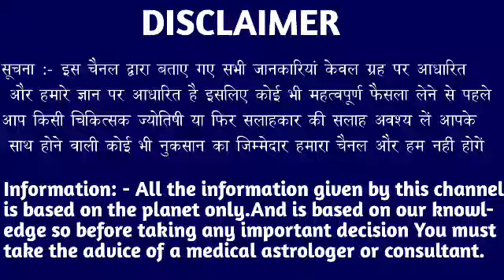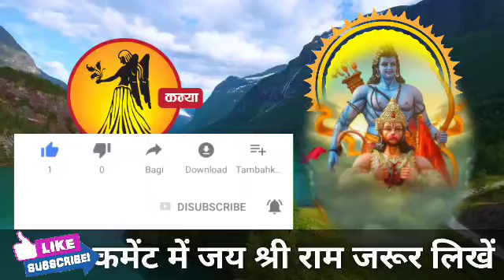कन्या राशि वालों हो जाओ तैयार अगले 24 घंटों में जो होगा सह नहीं पाओगे। Kanya Rashi